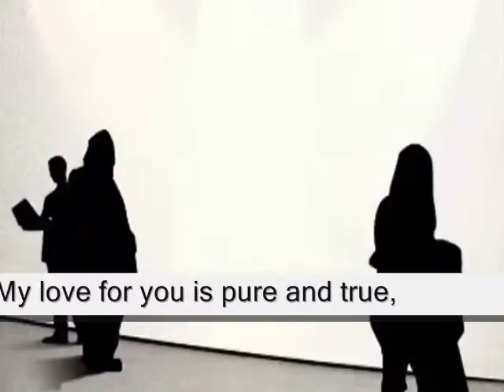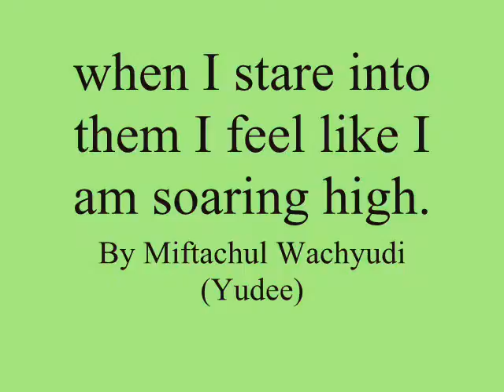when I stare into them I feel like I am soaring high ,